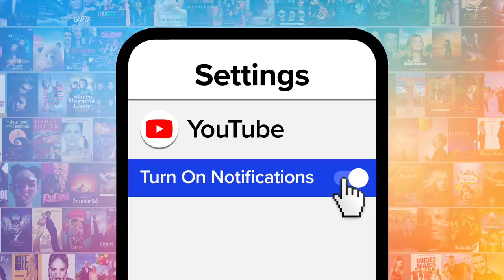Top 10 The Big Bang Theory Moments with the Girls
These girls moments on "The Big Bang Theory" stole the spotlight from the boys. For this list, we’ll be looking at the best moments when the ladies were doing it for themselves. Our countdown includes talking superheroes, girl's night, Amy's bachelorette party, and more! What's YOUR favorite girls moment on "TBBT?"